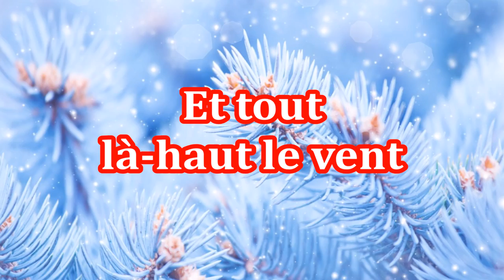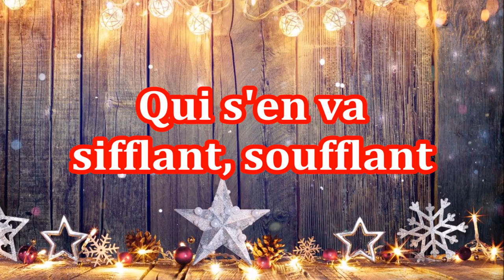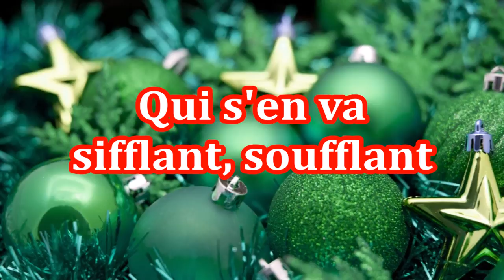Vive le vent avec paroles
Jingle Bells in French with lyrics
Joyeux Noël à toutes et à tous !

Ses paroles :
Vive le vent, vive le vent
Vive le vent d'hiver
Qui s'en va sifflant, soufflant
Dans les grands sapins verts
Oh ! Vive le temps, vive le temps
Vive le temps d'hiver
Boule de neige et Jour de l'an
Et Bonne année grand-mère...

Sur le long chemin
Tout blanc de neige blanche
Un vieux monsieur s'avance
Avec sa canne dans la main
Et tout là-haut le vent
Qui siffle dans les branches
Lui souffle la romance
Qu'il chantait petit enfant
~~Oh!
~~~Oh!
Vive le temps, vive le temps
Et le vieux monsieur
S'avance vers le village
C'est l'heure ou tout est sage
Et l'on danse au coin du feu
Et dans chaque maison
Court un air de fête
Partout la table est prête
Et l'on entend la même chanson
~~Oh!
~~Oh!
Joyeux, joyeux Noël
Aux mille bougies
Quand chantent dans le ciel
Les cloches de la nuit,
Oh ! Vive le vent, vive le vent
~~Oh!
Joyeux, joyeux Noël
Aux mille bougies
~~Oh!